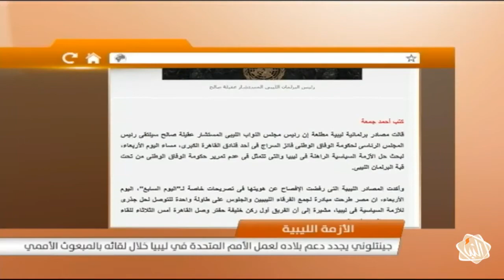النبأ - موجز أخبار الـ 13:00 ليوم الخميس 28-07-2016